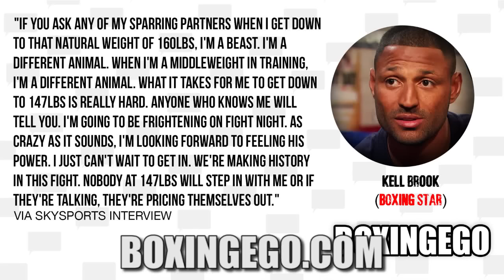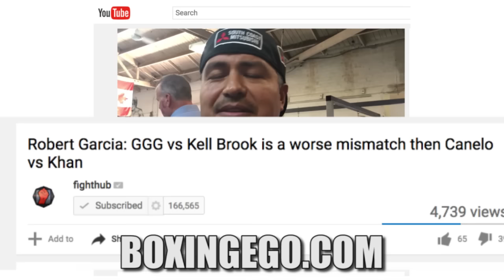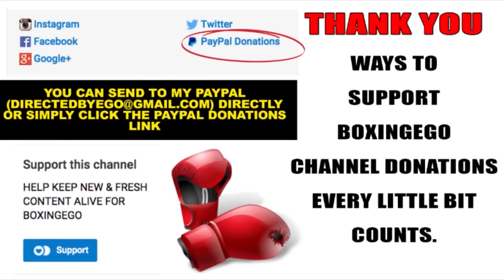KELL BROOK WORKING ON MIDDLEWEIGHT STRENGTH FOR GOLOVKIN BOUT (EGO WEIGHT WATCHERS)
EGO WEIGHT WATCHERS: Kell Brook feels he'll be a beast at middleweight. GGG vs Brook Preview.